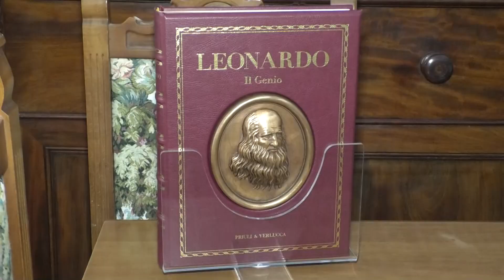EUROSTUDI GIUGNO 2019 spot